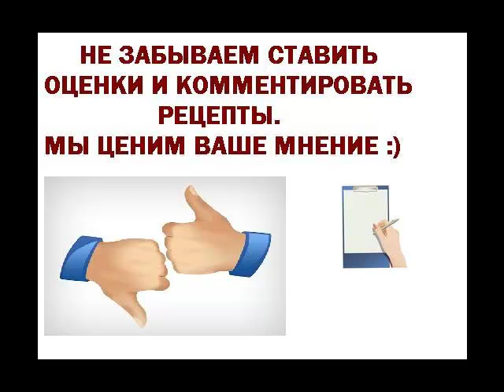Салат Грибная поляна с курицей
Приготовление:. Берем салатницу средних размеров и смазываем ее немножко подсолнечным маслом.
Как вы знаете салат выкладывать слоями:
шампиньоны, шляпками вниз; порезанную зелень;
 картофель, натертый на большой терке (фото, простите, где-то делось) майонез; морковь, натертую на большой терке;
майонез; яйца, натертые на большой терке;
 майонез; куриное филе порезано кубиками (половина);
 вторую половину филе, порезанную мелкими кубиками;
Теперь нужно перевернуть. На нашу салатницу ставим тарелку, на которой будем подавать салат, как крышку.
И одним резким движением переворачиваем, аккуратно снимаем салатницу.
Вуаля, салат готов.
Можно сверху еще посыпать порезанной зеленью.
Желаю всем приятного аппетита!!!
Если майонез очень густой, можно его немножко развести водой

Ингредиенты
грибы маринованные (банка) 1 шт.
картофель (вареный в мундирах) 2-3 шт.
морковь (вареная) 2-3 шт.
яйца куриные (вареные) 2-3 шт.
филе куриное (вареное) 1 шт.
зелень
майонез
Салаты, Овощные салаты, Блюда из птицы, Новогодние рецепты, Рождественские рецепты, Блюда из овощей